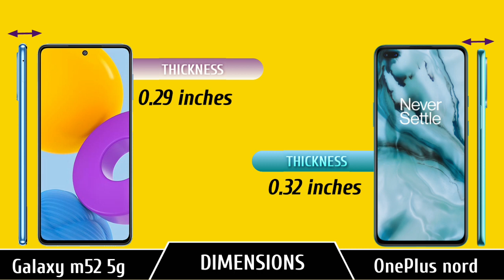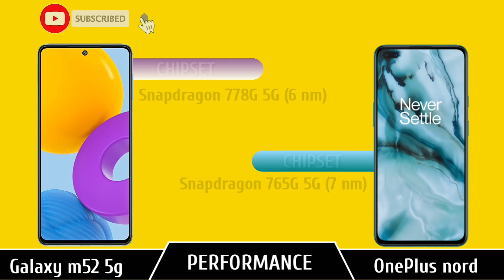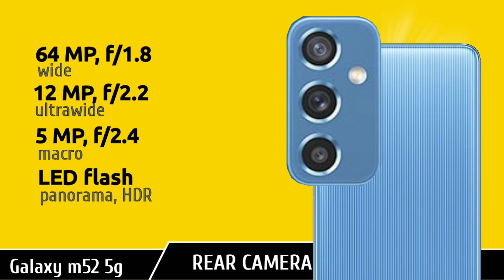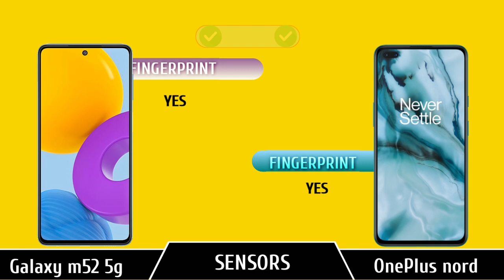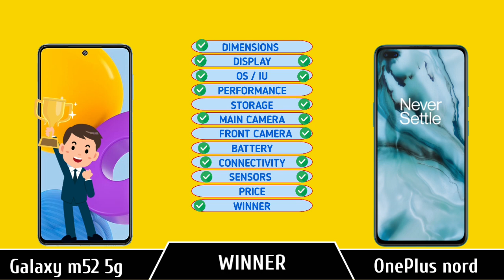Do not buy Galaxy M52 a5G ! Buy Oneplus Nord , Here's why .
Galaxy M52 5G vs OnePlus Nord || Specs | Comparison | Pick Best 🤩 @Unbox Therapy  @Gadgets Compare

👇VIDEO BREAK-DOWN 👇
Introduction ~ 00:00-00:15
Dimensions  ~ 00:15-00:36
Display          ~  00:36-01:09
OS/IU             ~  01:09-01:17
Performance~ 01:17-01:38
Storage          ~ 01:38-01:55
Rear Camera~ 01:55-02:39
Selfie             ~ 02:39-03:03
Battery          ~ 03:03-03:15
Connectivity ~ 03:15-03:36
Sensors         ~ 03:36-03-47
Price               ~ 03:48-03:57
Final Results  ~ 03:57-04:18
Other related videos ~ 04:19-04:41

oneplus nord ce vs samsung a52,
oneplus nord ce 5g vs oneplus nord,
oneplus nord ce 5g pubg,
oneplus nord ce 5g vs redmi note 10 pro,

galaxy m52 5g unboxing,
galaxy m52 5g review,
galaxy m52 5g camera,
galaxy m52 5g price in india,
galaxy m52 5g tamil,
galaxy m52 5g pubg test,
galaxy m52 5g camera test,
galaxy m52 5g malayalam,
galaxy m52 5g ad,
galaxy m52 5g antutu,
galaxy m52 5g always on display,
galaxy m52 5g amazon quiz answers,
galaxy m52 5g audio jack,
galaxy m52 5g amazon india,
galaxy m52 5g vs a52 5g,
galaxy m52 5g battery,
galaxy m52 5g camera review,
galaxy m52 5g comparison,
galaxy m52 5g camera sensor,
galaxy m52 5g cons,
galaxy m52 5g charging test,
galaxy m52 5g comes packed with the meanest processor ever,
galaxy m52 5g durability test,
galaxy m52 5g dimensions,
galaxy m52 5g display,
galaxy m52 5g dual sim,
samsung galaxy m52 5g durability test,
galaxy m52 5g expected price,
galaxy m52 5g english review,
galaxy m52 5g expected price in india,
galaxy m52 5g emmc,
samsung galaxy m52 5g expected price,
galaxy m52 5g features,
galaxy m52 5g full review,
galaxy m52 5g full specification,
galaxy m52 5g fingerprint,
galaxy m52 5g fingerprint sensor,
galaxy m52 5g gyan therapy,
galaxy m52 5g gaming,
galaxy m52 5g gsm,
galaxy m52 5g gorilla glass,
samsung galaxy m52 5g gaming test,
samsung galaxy m52 5g geekyranjit,
galaxy m52 5g hands on

galaxy m52 5g vs iqoo z5,
galaxy m52 5g vs nord 2,
galaxy m52 5g vs xiaomi 11 lite ne,
galaxy m52 5g vs moto edge 20,
galaxy m52 5g vs m51,
galaxy m52 5g vs f62,
galaxy m52 5g vs realme gt master edition,
galaxy m52 5g vs f42 5g,
samsung galaxy m52 5g vs f62,
galaxy m52 5g vs galaxy a52s 5g,
galaxy m52 5g vs galaxy f62,
galaxy m52 5g vs iqoo z5 camera test,
galaxy m52 5g vs mi 11 lite ne,
galaxy m52 5g vs mi 11 lite me,
galaxy m52 5g vs m32 5g,
galaxy m52 5g vs mi 11 lite 5g,
galaxy m52 5g vs moto edge 20 fusion,
galaxy m52 5g vs m42 5g,
galaxy m52 5g vs nord ce,
galaxy m52 5g vs oneplus nord 2,
galaxy m52 5g vs oneplus nord ce,
galaxy m52 5g vs oneplus nord,
galaxy m52 5g vs poco x3

[NCS]

Tags (ignore)